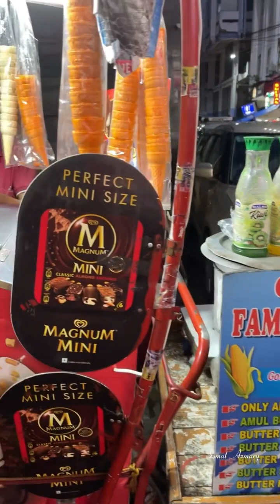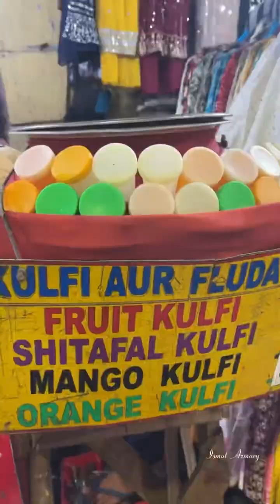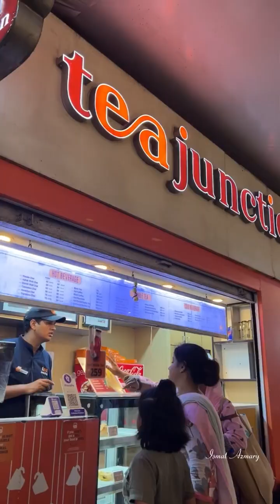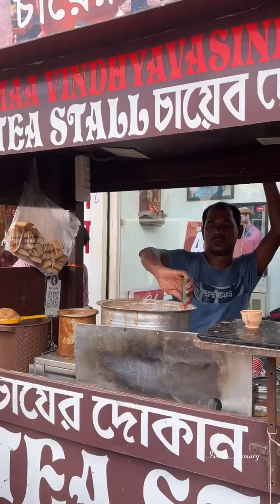কলকাতার পানিপুরি নাকি ঢাকার ফুচকা? Kolkata Street Food Vlog | Fuchka or Panipuri? Which one is best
Hello Guys!